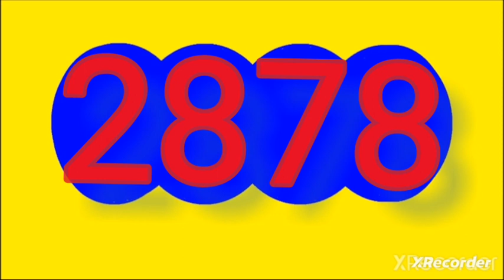Resultado CHONTICO NOCHE y PAISITA NOCHE hoy miercoles 4 de octubre del 2023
RESULTADOS SORTEOS DE LOTERIAS Y CHANCES DEL miercoles 4 de octubre del 2023